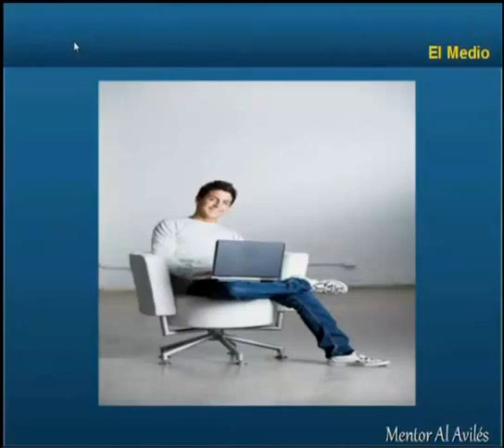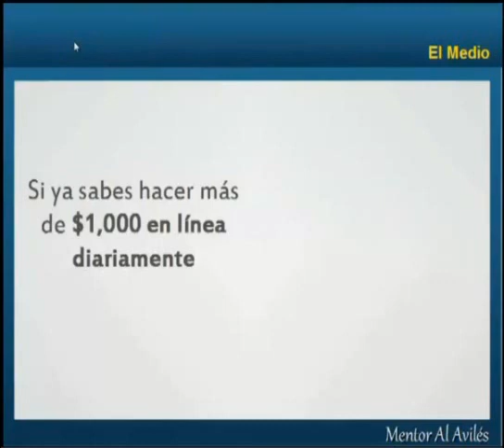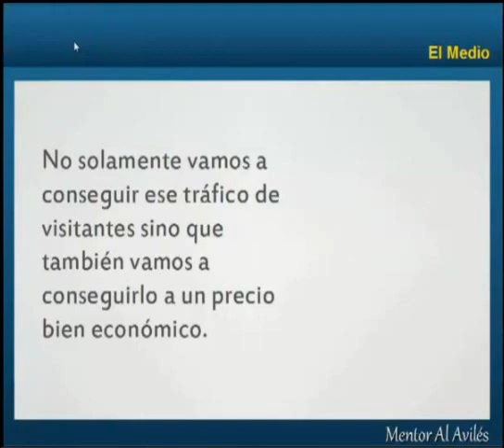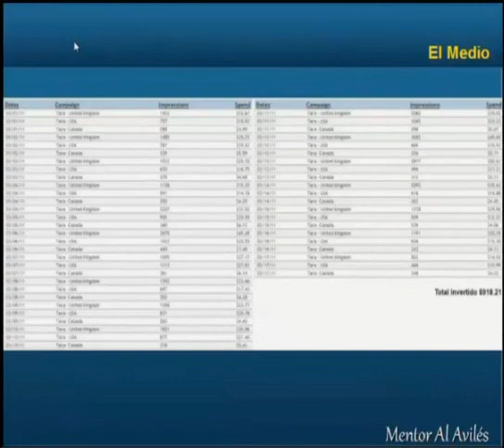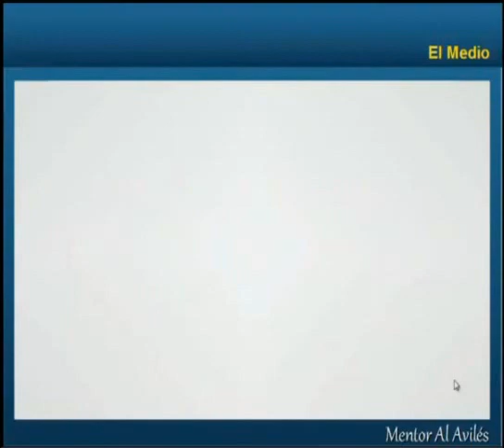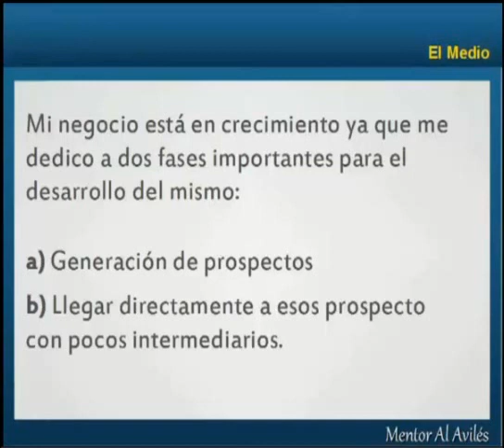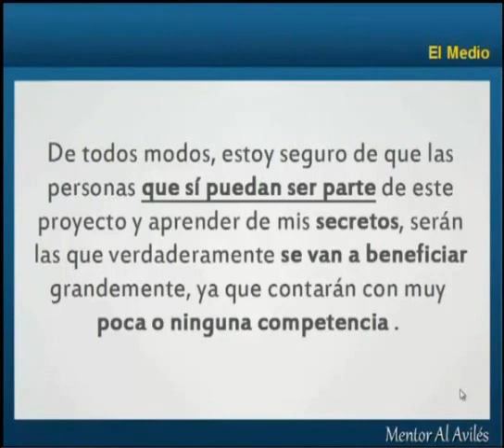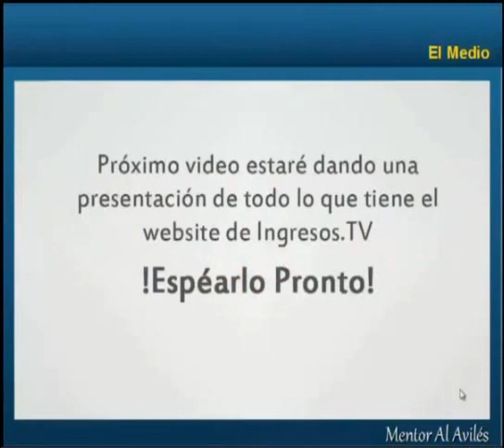Intro Page Ingresos TV 2014